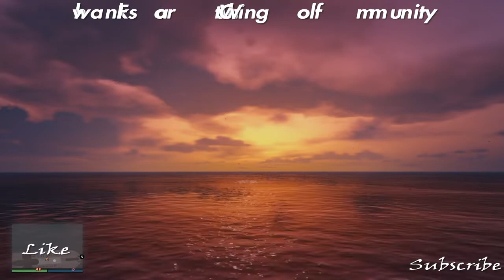GTA Online Casino Mission Cashing Out (Before Update)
hosting, doing mission with 2 other person

Start Of Mission: 2:00

doing the casino mission on a fresh account 6th/last mission. mission is Cashing Out, its where u go to his uncles house to kill him for trying to take over the diamond casino his nephew told us to kill him. kill bunch of guards

Cheesed it with friends Toreador and i use my Ardent till i died and blew up

play list to the other mission here

6MdQ74ZEam